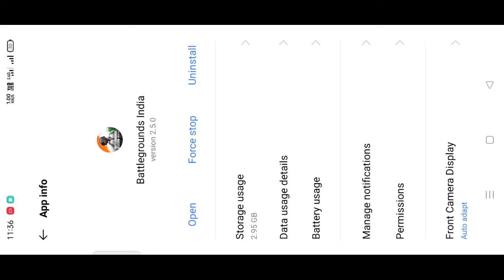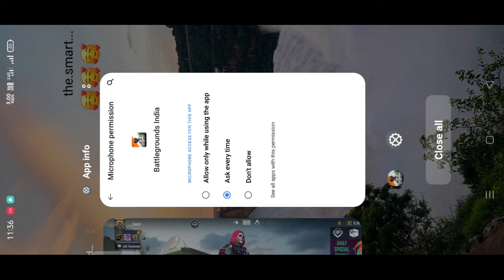BGMI BLUETOOTH EARPHONE SOUND PROBLEM FIX | MIC ON EARPHONE DISABLE PROBLEM | MRSMARTYT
"Welcome To MRsmartYT "

► Aur mere bgmi wale bhaio kya hal sab badhiya Welcome To MRsmartYT youtube channel.

[ Device - Realme 3 pro ]
RAM/ROM - 6Gb & 64gb
fps - 40 fps
Control - 4 Finger & Full Gyro

⏯️ background music 🎵🎶

1. bgmi Bluetooth earphone mic on game sound off problem
2. bgmi mic on karte hi sound off ho jata hai
3. bgmi sound problem fix
4. bgmi mic not working
5. bgmi new bug and sound glitch
6. bgmi mic not working with Bluetooth earphone
7. bgmi teammates sound glitch
8. Bgmi mic on Bluetooth sound problem
9. Bgmi mic on game sound problem
10. Bgmi mic not working with headphones
11. Bgmi mic on game sound problem ios